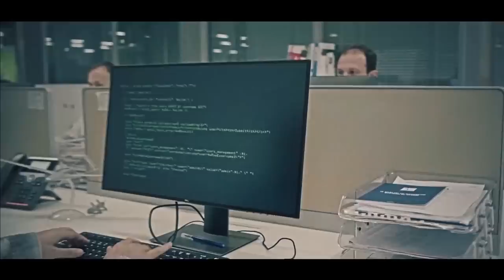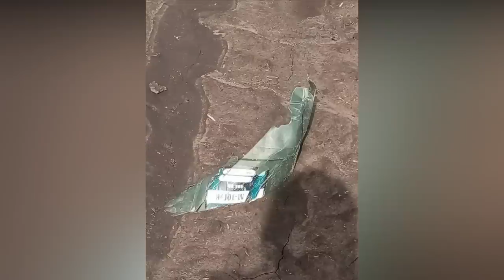Bayraktar TB2: Once a star, now a shooting star | Almost out of action!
Bayraktar TB2

From the war between Armenia & Azerbaijan to the on on-going Russia-Ukraine war, The Bayraktar TB2 tactical UAV has been quite in news. Currently, 257 Bayraktar platforms are in service with Turkey, Qatar, Ukraine and Azerbaijan.

The UAV has been developed by Turkish firm Baykar Technologies. Bayraktar TB2 is a Medium Altitude Long Endurance (MALE), Tactical Unmanned Aerial Vehicle capable of conducting Intelligence, Surveillance and Reconnaissance (ISR) and armed attack missions.

The UAV has Operational Altitude of 18,000 Feet & max altitude of 25,000 Feet with endurance of Max 27 Hours. It features Fully Automatic Flight Control and 3 Redundant Autopilot System (Triple Redundant), Fully Automatic Landing and Take-off Feature Without Dependence on Ground Systems, Navigation with Internal Sensor Fusion Without Dependency on GPS.

Bayraktar TB2 holds the record in the Turkish aviation history for endurance (with 27 hours 3 minutes) and for altitude (with 25,030 feet). It has speed between 70 knot – 120 knot.

The UAV has payload capacity of 150 kg and carry 4 Laser Guided Smart Ammunition. It can also carry ISR payloads such as Switchable EO/IR/LD or Multi-Purpose AESA Radar.

Bayraktar TB2 in Russia Ukraine war

The Bayraktar TB2 has also been extensively used during the Russia Ukraine war and become a symbol of Ukrainian resistance against Russia. Ukrainian Defence Minister Oleksii Reznikov revealed in late June that Ukraine has received 50 UAVs from Baykar since Russia’s February 24 invasion. Turkish-made Bayraktar TB2 drone was even seen during a rehearsal of a military parade for Independence Day in Ukraine in August 2021.

In early days of Russia Ukraine war, The Ukrainian military officer Valery Zaluzhny has also said that two TB2s neutralized $26.5 million in Russian military assets in just three days.

By late June 2022, Ukraine had lost a lot of TB-2 UAVs, evident by the scores of photos and videos published by pro-Russian and Russian government accounts on social media. The initial tactical success of the UAV soon started to fall apart in the contested air space.

Once a celebrated UAV, has completely been out action. What has changed?

On 10th April 2023, the Russian media outlet TASS has reported that more than 100 Bayraktar-TB2 drones, supplied to Ukraine, have been destroyed during the special operation.

After Russia effectively deployed its electronic warfare and layered air defense systems the TB2 drones started to lose its effectiveness in the theater of operations. The electronic warfare developed by Russia has capabilities to disable and jam most GPS signals and highly encrypted radio frequencies which is required for the operation of UAVs.

Russia has deployed various early warning radars which is used to determine the UAVs location. Their transmission is interfered with and jammed using electronic warfare weapons. Moscow also deployed variety of hard kill measures such as machine guns and air defense systems, like the Tor & Pantsir missile system, to shoot down UAVs. Russian Pantsir is reported to be one of the reasons of reluctance of US defense officials to send the costly MQ-1C Gray Eagle drones to Ukraine.